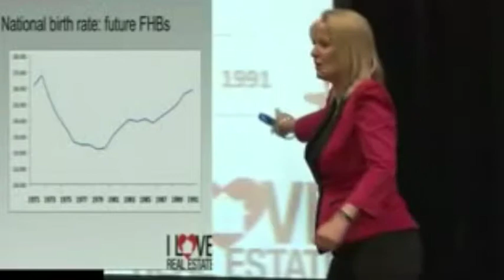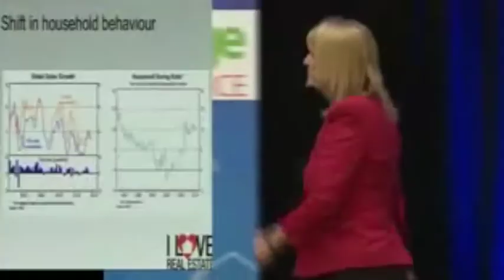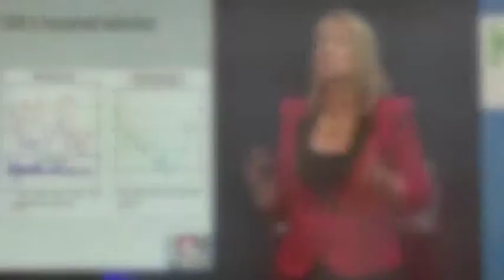Real Estate Investment: real estate trends you can bank on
Do not waste another minute! - register Now For A Free Educational Webinar:.

Enhance Your Properties With Australian Real estate Investments.

Australian real estate financial investments are ideal for anyone who is interested in enhancing their possessions and possessing concrete real estate. If you are interested in purchasing real estate then get in touch with a member of our team, we will be kindlied to assist you with the whole process.

The one property that constantly holds its value is real estate. Australian real estate investments are not only going to hold their value, they will exponentially increase in value based on the demand for housing and the development of the nation.

Lots of people do not recognize it, however they can in fact qualify to purchase real estate in addition to the house they currently have invested into for themselves. As long as you are interested in real estate in Australia we can empower keep you upgraded on the newest listings on the market, as well as offer you with info about what is to come in the future.

There is no pressure or need to invest today. However if this is something that you are considering then you are going to wish to keep in touch. Don't hesitate to call us with any concerns or issues you have about a specific piece of real estate. Our Australian real estate investment company would be pleased to talk to you or any person else that you know who is interested in purchasing real estate. One financial investment can assist set you up for life and secure your retirement forever. Australia is a lovely nation to invest into, safe and secure land in this part of the world and see its value grow.

Australian real estate investments are perfect for anyone who is interested in enhancing their assets and possessing concrete real estate. Australian real estate financial investments are not just going to hold their value, they will exponentially increase in value based on the need for housing and the development of the country.

As long as you are interested in real estate in Australia we can empower keep you upgraded on the latest listings on the market, as well as provide you with information about what is to come in the future.

Our Australian real estate investment company would be pleased to speak with you or any person else that you know who is interested in purchasing real estate.